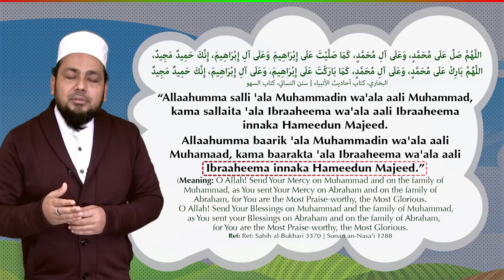How to learn durood shareef - فائدہ Fayedah.com